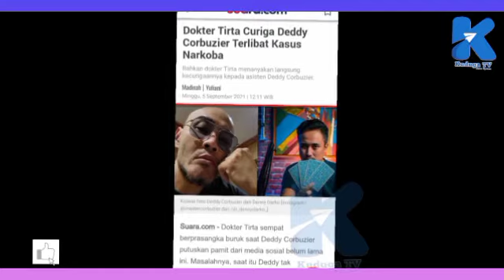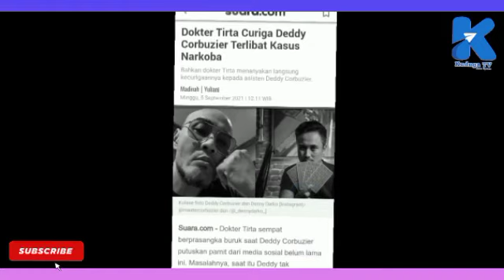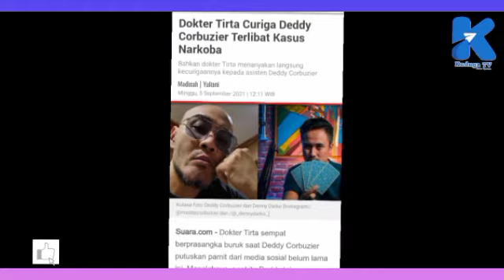dr Tirta Curiga Deddy Corbuzier Terlibat K4sus N4rkob4 Padahal ini Yang Terjadi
Masalahnya, saat itu Deddy tak mengutarakan alasannya rehat main medsos. Gara-gara ini, dokter Tirta sempa curiga Deddy Corbuzier bermasalah dengan narkoba.

Supaya Anda Tidak Ketinggalan Update Berita dalam Negeri dan Luar , Berita-Berita  yang lagi Trending...
LIKE - COMMENT - SHARE Untuk Setiap Video yang di Upload biar dapat pahala